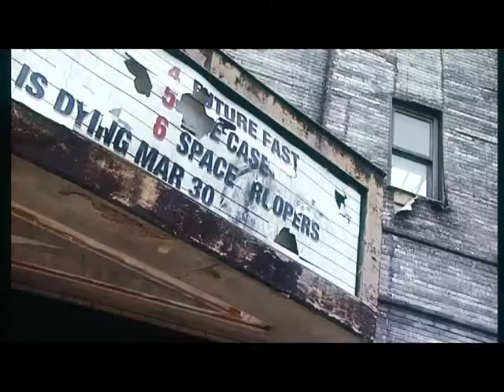Hajime Judo Magazin - Olimpiai különszám 2.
A Hajime Judo Magazin második olimpiai különszáma, 2012. július.